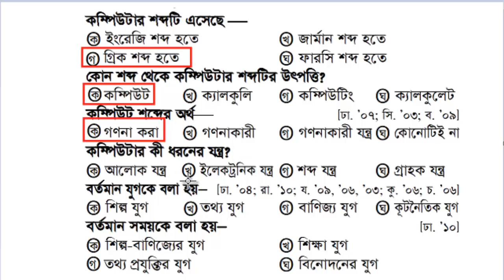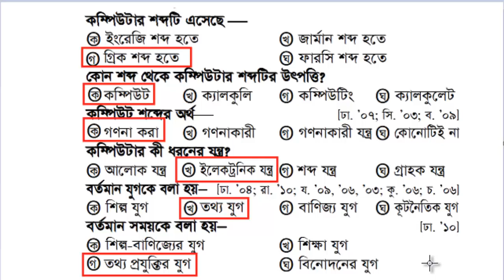কম্পিটার ও আই সি টি বিষয়ক MCQ প্রশ্ন ও উত্তর যে কোন পরিক্ষার জন্য । পাট- ০১ By ICT BARI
ঘরে বসে কম্পিউটার শিখি
কম্পিটার ও আই.সি.টি (ICT) বিষয়ক MCQ প্রশ্ন ও উত্তর যে কোন পরীক্ষার জন্য |
সাধারণ জ্ঞান
 কম্পিটার ও আই.সি.টি বিষয়ক MCQ প্রশ্ন ও উত্তর যে কোন পরীক্ষার জন্য | সাধারণ জ্ঞান,
কম্পিউটার বিষয়ে সাধারণ জ্ঞান, কম্পিউটার প্রশ্ন, আই.সি.টি বিষয়ক MCQ প্রশ্ন
তথ্য ও যোগাযোগ প্রযুক্তি (ICT), s.s.c Ict, H.s.c ict, এইচ এস সি আইসিটি
কম্পিটার ও আই.সি.টি MCQ প্রশ্ন ও উত্তর#